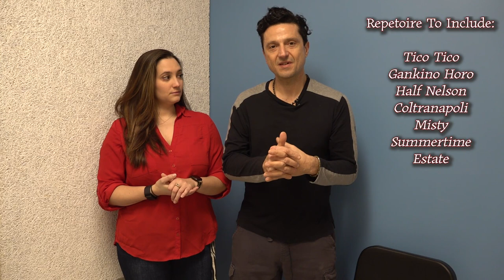Womenotomy Concert promo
Edited by David Palamar
Filmed by Joe Snodgrass